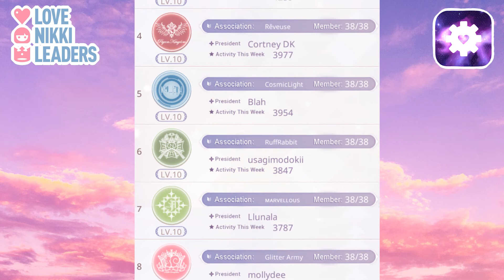Love Nikki Guild Rankings #4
Follow Love Nikki Leaders!
Information
✰Programs – Premier Pro, Audacity, Audition
✰Equipment - Blue Yeti Mic